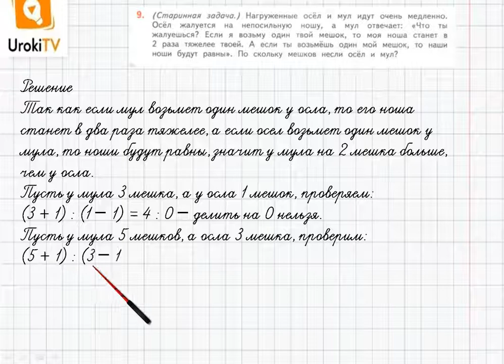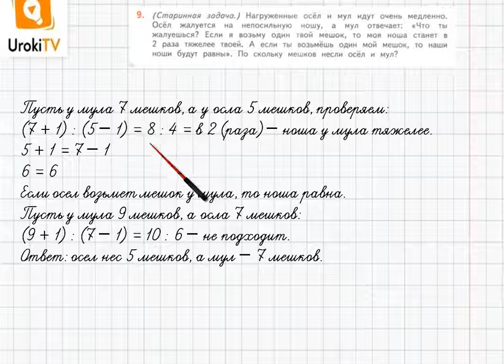Страница 103-104 Задание 9 – ГДЗ по математике 4 класс (Дорофеев Г.В.) Часть 2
В данном номере решаем старинную задачу.